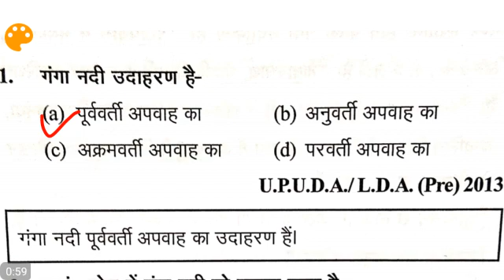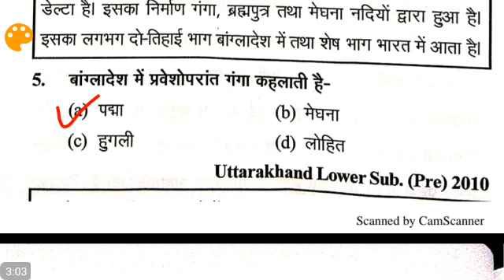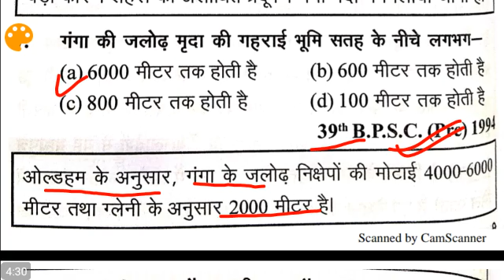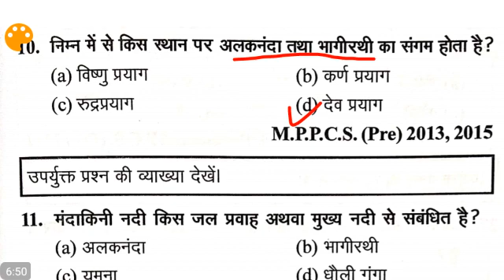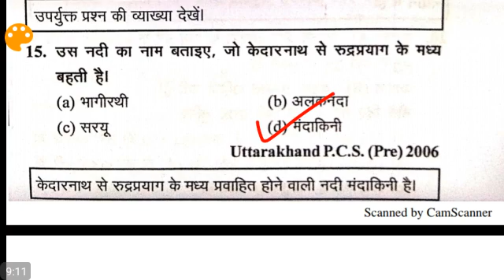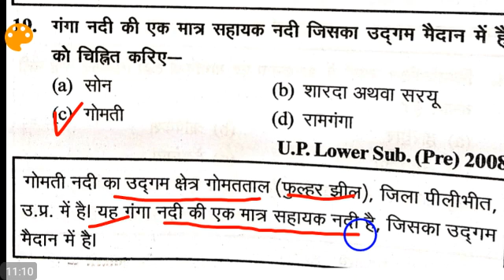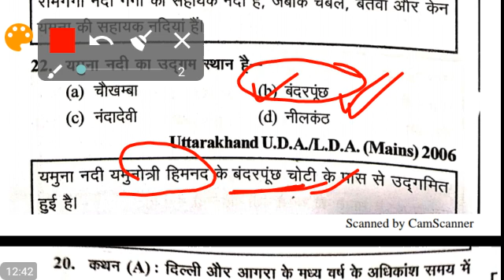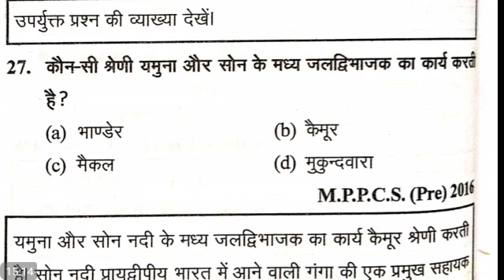Ganga River System : गंगा नदी तंत्र || Important Question and Answer in Hindi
Indian river system, rivers of india, India's river in hindi, ganga river system

About this video :
इस वीडियो में गंगा नदी तंत्र के सभी महत्वपूर्ण प्रश्नों को शामिल किया गया है जो विभिन्न प्रतियोगिता परीक्षाओं में बार-बार पूछे गए हैं।